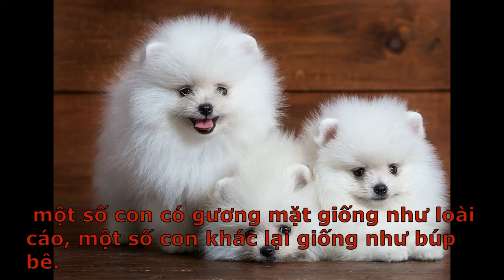tìm hiểu về giống chó phốc sóc